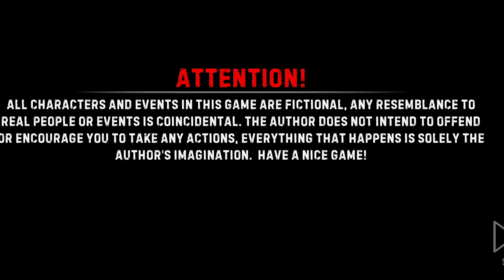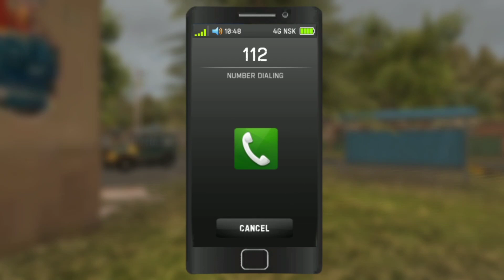RUSSIAN CAR DRIVE UAJHUNTER😍1episod//BEST GRAFIX 3D GAME😨//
russian car driver uaz hunter unlimited money and level
russian car driver uaz hunter kaise khele
russian car driver uaz hunter kaise khele mission 1
russian car driver uaz hunter mod apk
russian car driver uaz hunter new update
russian car driver uaz hunter new car
russian car driver uaz hunter how to play
russian car driver uaz hunter me new car kaise le
russian car driver uaz hunter ko start kaise kare
russian car driver uaz hunter gameplay in hindi
russian car driver uaz hunter modified
russian car driver uaz hunter me konsi car hai